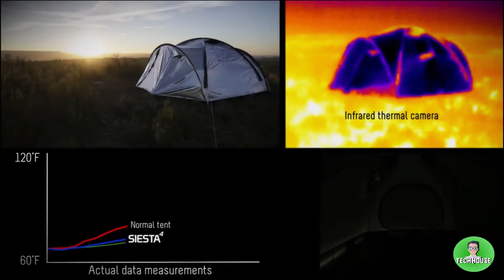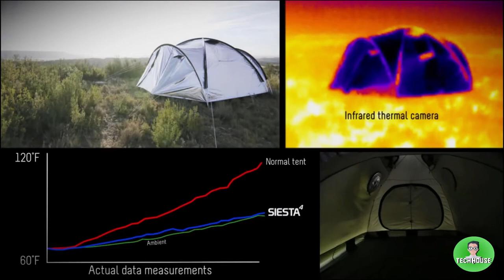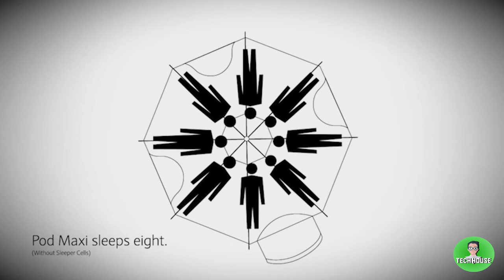Top 5 Coolest Tents You Have to See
Background Photo Credit:
Photo by Aliko Sunawang from Pexels

Welcome to TechHouse. On this channel we will show you the most crazy cool gadgets, inventions, innovations and new technologies on the market. From cool and smart tech to crazy machines. We will also share digital trends, emerging technologies and tech news. Be ready to have your mind blown by the future technology.